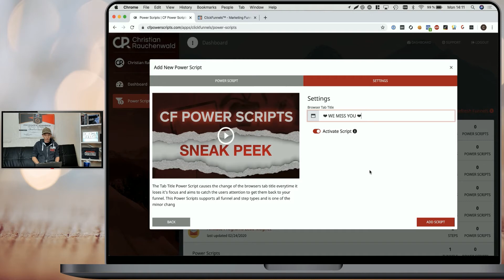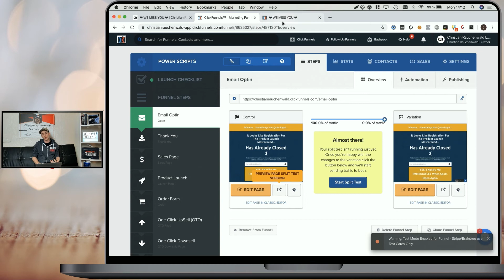How To Change The Tab Name Dynamically In ClickFunnels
Welcome to this CFPowerScripts tutorial.

In this video, you'll learn how to set up the "Tab Title" script within your CF Power Scripts account to change the browsers tab title dynamically whenever a user unfocuses your page.

This is an easy measure to get your visitors' attention back, reduce your funnels bounce rate and increase the opt-in and conversion rates of your funnels.

Please take a look at CF Power Scripts F.A.Q. if you have any further questions, or use the contact form.